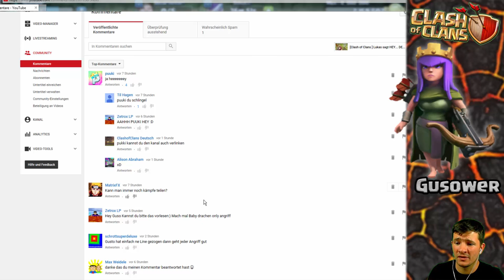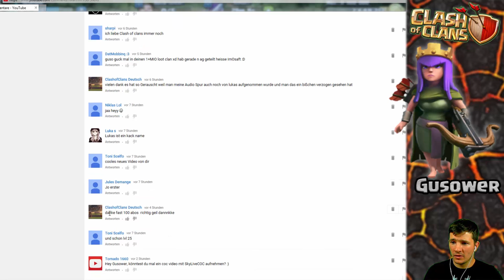[Clash of Clans ] Champ 2 erreicht | DEUTSCH